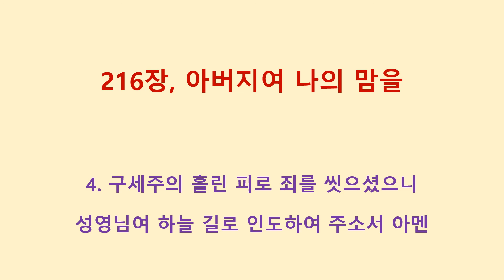216장, 아버지여 나의 맘을